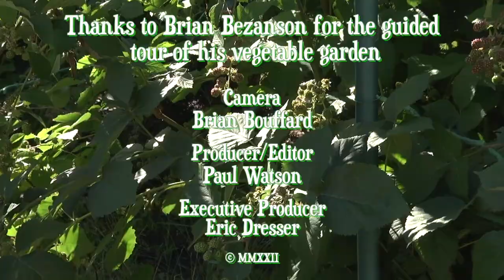Garden Spaces Brian Bezanson's garden part 2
This is episode 2 of Garden Spaces.  We continue our visit to former Whitman Selectman, Brian Bezanson's backyard vegetable garden.  Brian, dubbed the tomato king of Whitman by the the programs host, shows his garden, in a two part program, with all the different varieties of tomatoes he grows (among other types of vegetables) and about how the heat and drought have affected his plantings.